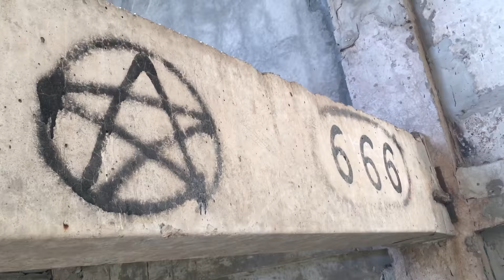Недостройка. Заброшенная больница Железногорск 18 +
Режиссерский винегрет из сессии индустриального-туризма по заброшенной больнице

ВНИМАНИЕ! НЕЦЕНЗУРНАЯ ЛЕКСИКА!